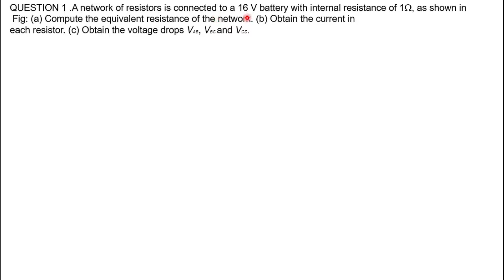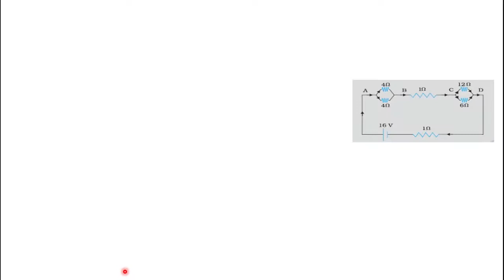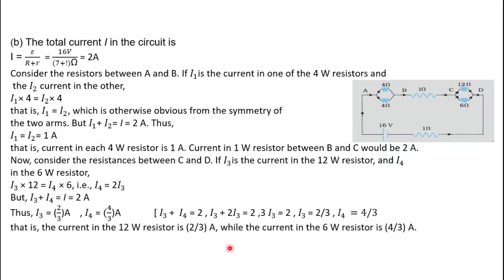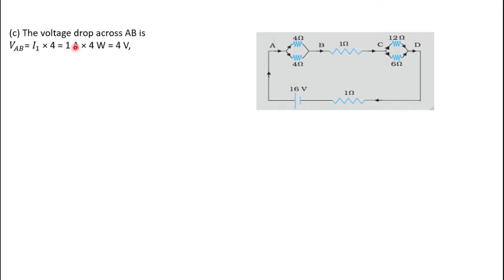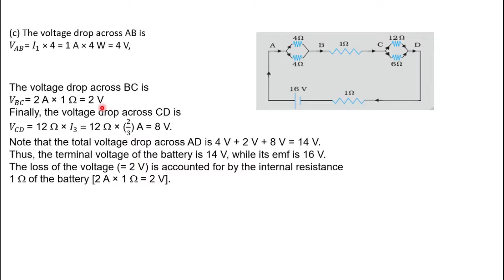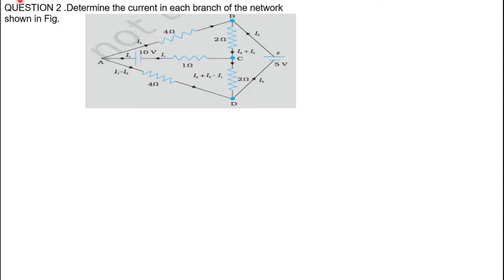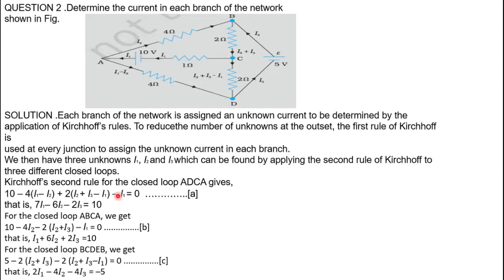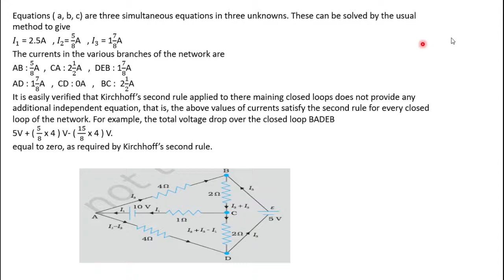CURRENT ELECTRICITY LECTURE 10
DETAIL DESCRIPTION
EXAMPLER NUMERICALS